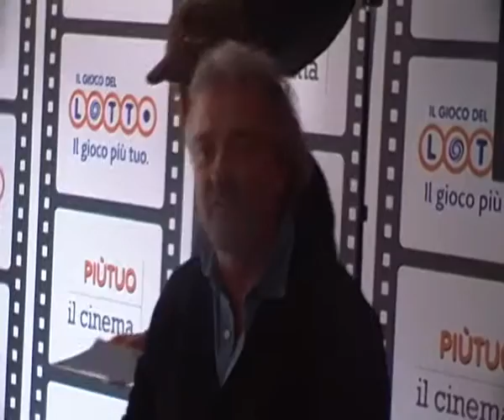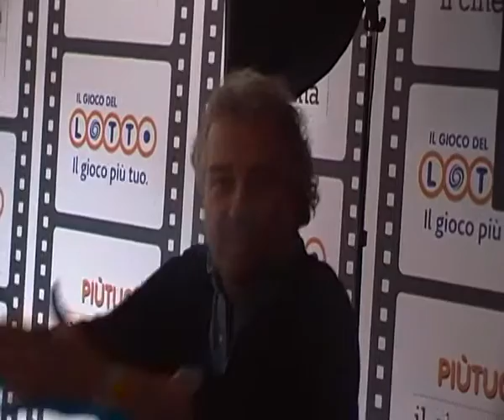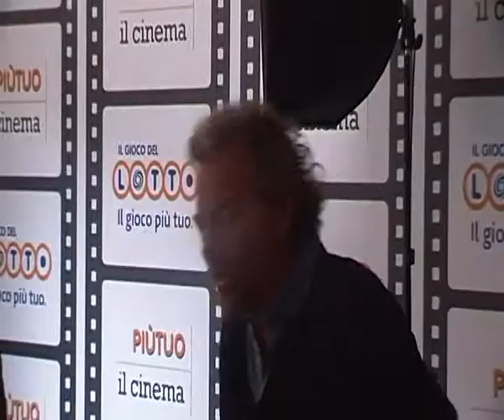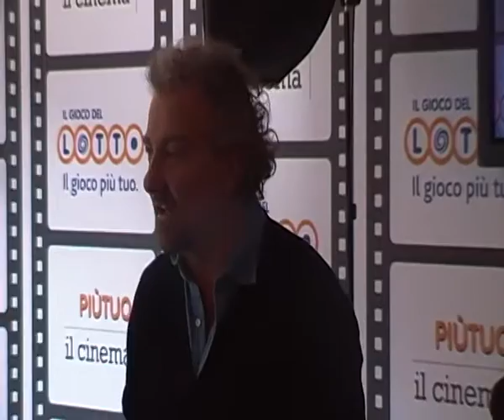Cinema, L'ultima ruota del carro. Parla il regista Giovanni Veronesi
Da giovedì 14 novembre nei cinema L'ultima ruota del carro, la commedia di Giovanni Veronesi con Elio Germano e Ricky Memphis